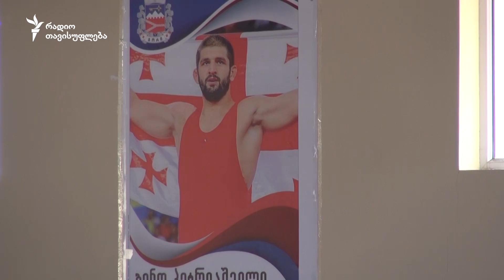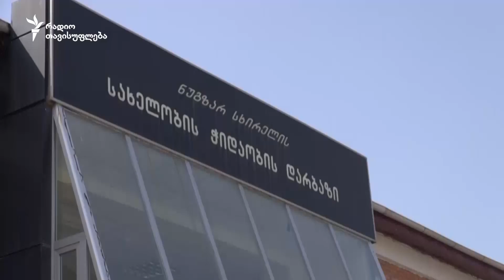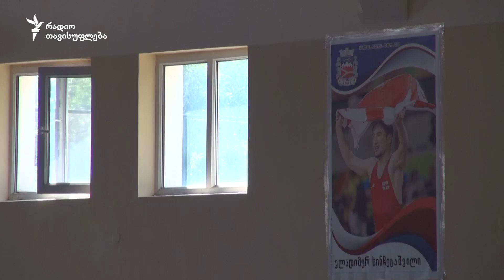ჩემპიონების დარბაზი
გორელებისთვის ჭიდაობა ერთ-ერთი უსაყვარლესი სპორტია. სწორედ ამ ქალაქიდანაა რამდენიმე მოქმედი მსოფლიო და ოლიმპიური ჩემპიონი. საქმე ისაა, რომ ისინი არა მარტო ერთი რაიონიდან არიან, არამედ ერთსა და იმავე დარბაზში ვარჯიშობდნენ.